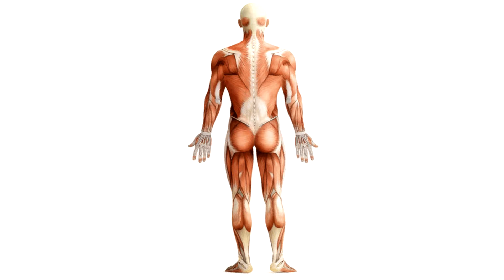Thomas Personal Trainer - Lombaire dynamique niveau 1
Mouvement des lombaires dynamiques niveau 1 pour travailler les lombaires. La vidéo contient la description de l'exercice ainsi qu'un rappel anatomique pour cibler avec précision le muscle désiré.

Hyperextension on the floor level 1 to work on your lower back. The video has an anatomical recap to target precisely the muscles you want to, and the movement description.

Soundtrack : Winter Winds
Artist : Vidian